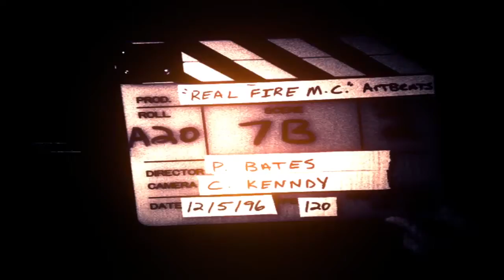Zagrajmy w Hearts of Iron 3 TFH - (Austro)Węgry #8 - Kraje bałtyckie, ogarnianie armii i bunty.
Wiem, że ostatnio tempo rozgrywki zmalało ale pewnych rzeczy się nie przeskoczy.